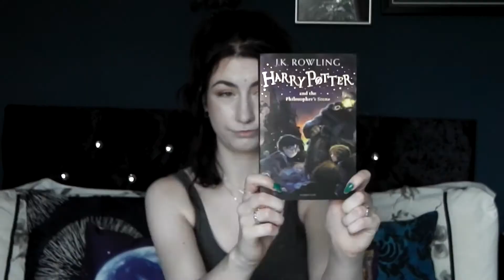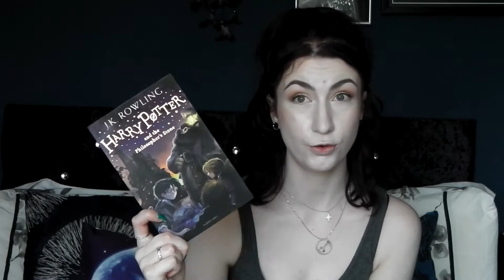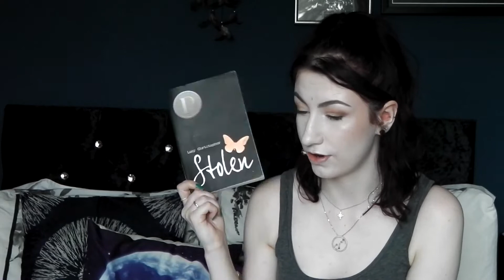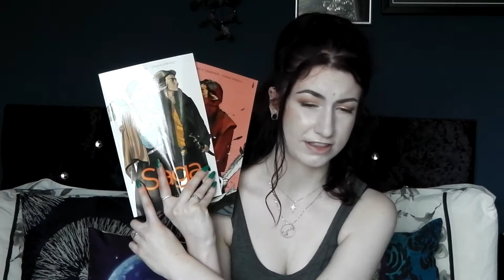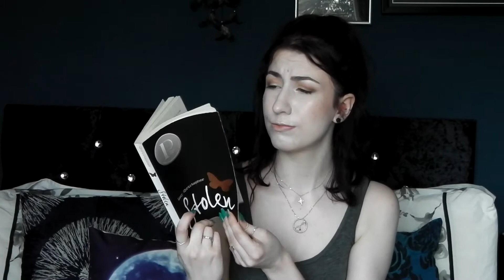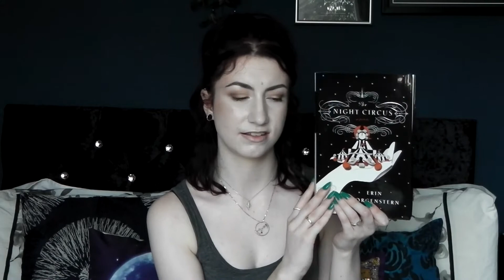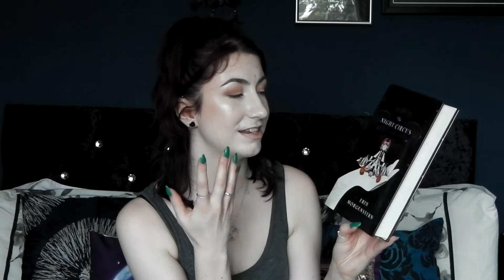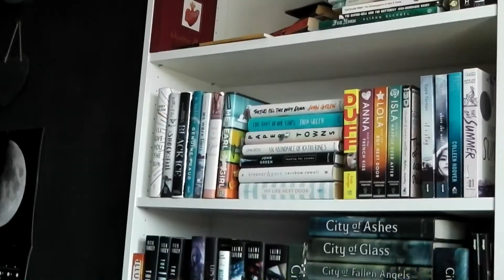THE BOOKS I READ IN 2019 | JC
This video is very late, but these are some of my favourite videos.
Here are the books I read in 2019, my faves, me least faves and all the stats.
What were your favourite books of 2019 below? Let me know below!.

A list of books mentioned:

Fully Functioning Human (Almost): Living in an Online/Offline World by Melanie Murphy

The Umbrella Academy, Vol. 1: The Apocalypse Suite by Gerard Way, Gabriel Bá and Dave Stewart

Lullaby by Leïla Slimani

The Umbrella Academy, Vol. 2: Dallas by Gerard Way, Gabriel Bá and Dave Stewart

Call Me By Your Name by André Aciman

Bloodborne: The Death of Sleep by Aleš Kot and Piotr Kowalski

Blue Is the Warmest Color by Julie Maroh

Doing It!: Let's Talk About Sex by Hannah Witton

Rubyfruit Jungle by Rita Mae Brown

Oranges Are Not the Only Fruit by Jeanette Winterson

Again, but Better by Christine Riccio

Harry Potter and the Philosopher's Stone by J. K. Rowling

Domestic Manners of the Americans by Frances Trollope

Nightwood by Djuna Barnes

The Songlines by Bruce Chatwin

In an Antique Land by Amitav Ghosh,

Tracks by Robyn Davidson

Pumpkinheads by Rainbow Rowell

Stolen: A Letter to My Captor by Lucy Christopher

The Boy Most Likely To by Huntley Fitzpatrick

Room by Emma Donoghue

The Pure and the Impure by Colette

Saga, Vol. 1 by Brian K. Vaughan and Fiona Staples

Saga, Vol. 2 by Brian K. Vaughan and Fiona Staples

Monstress, Vol. 1: Awakening by Marjorie M. Liu and Sana Takeda

Monstress, Vol. 2: The Blood by Marjorie M. Liu and Sana Takeda

I have self-published an anthology!

Social medias:

Want to know what I’m reading?

I have Wattpad!

I have a blog! Here it is